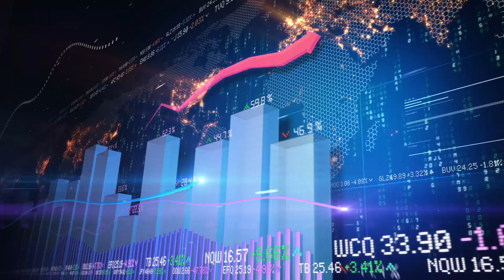ما هي عاصمة المملكة العربية السعودية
مساء النور اصدقائي الاوفياء مرحبا بكم في قناتكم الثقافية
هل انتم مستعدون للاجابة على هذا السؤال الصعب في اقل من 10 ثوني
اكيد تستطعون السؤال هو كالتالي  ما هي عاصمة  المملكة العربية السعودية؟
الى اللقاء في لغز جديداخواني، أخواتي ساهموا معنا في نشر الفيديو  و القناة بارك الله فيكم
انشر وشارك المقطع في الواتس والتويتر والفيس بوك وجميع وسائل التواصل حتى يستفيد غيرك
ولاتنسى تعمل اشتراك للقناة  و تفعيل الجرس  ليصلك كل جديد  بارك الله فيكم و شكراً لكم اصدقائي الرائعون احبكم في الله